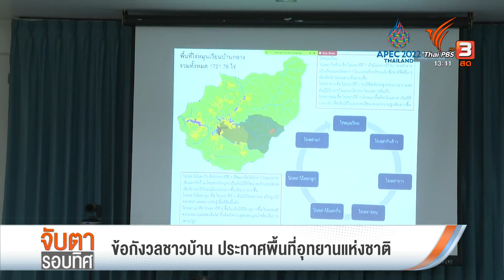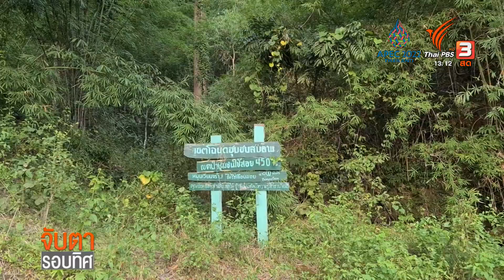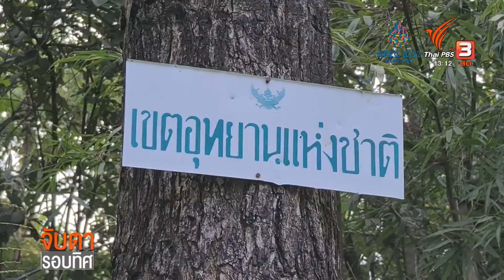ข้อกังวลชาวบ้าน ประกาศพื้นที่อุทยานแห่งชาติ | จับตารอบทิศ | 18 พ.ย. 65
รายการจับตารอบทิศ ประจำวันที่ 18 พ.ย. 65
ข้อกังวลชาวบ้าน ประกาศพื้นที่อุทยานแห่งชาติ
การเตรียมประกาศพื้นที่อุทยานแห่งชาติออบขาน จ.เชียงใหม่ ยังคงมีเสียงสะท้อนความกังวลจากชาวบ้านอย่างที่เราได้นำเสนอไปก่อนหน้านี้ โดยเฉพาะในเรื่องข้อกฎหมายที่อาจนำไปสู่ความขัดแย้ง และส่งผลต่อวิถีชีวิต

อนุรักษ์ "ส้มบางมด" ผลไม้คู่ชุมชนเขตบางขุนเทียน
ครั้งหนึ่ง "ส้มบางมด" เคยเป็นผลไม้ขึ้นชื่อของเขตบางขุนเทียน กรุงเทพมหานคร แต่ทุกวันนี้ กลับมีพื้นที่เพาะปลูกลดลงเรื่อย ๆ แม้จะถูกขึ้นทะเบียนเป็นสิ่งบ่งชี้ทางภูมิศาสตร์แล้วก็ตาม ไปหาคำตอบว่าทำไมถึงเป็นเช่นนั้น และพบว่า เรื่องนี้ มีหลายปัจจัยเข้ามาเกี่ยวข้อง

ประดับไฟล้านดวงต้อนรับนักท่องเที่ยว
และไม่ใช่แค่ภาคเหนือที่คึกคัก เพราะที่ จ.ราชบุรี ก็มีนักท่องเที่ยวเพิ่มขึ้นเช่นกัน โดยคนในพื้นที่ก็พยายามสร้างจุดเด่น จุดถ่ายรูป เพื่อสร้างบรรยากาศต้อนรับนักท่องเที่ยว เช่นที่จุดนี้

ติดตามรายการ "จับตารอบทิศ" ออกอากาศทุกวันจันทร์ - ศุกร์ เวลา 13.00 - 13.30 น. ทางไทยพีบีเอส รับชมย้อนหลังได้ทาง